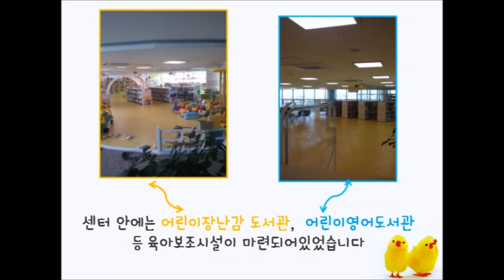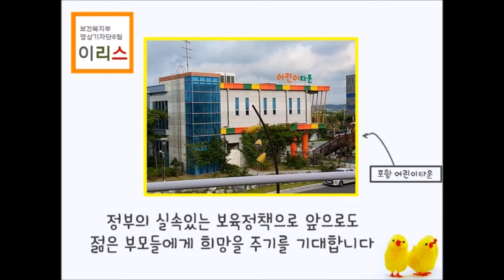[따스아리 기자단] 맞춤형 보육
[따스아리 기자단] 맞춤형 보육에 대해 알고 계시나요? 맞춤형 보육은 필요한 보육 서비스를 필요한 만큼 제공해서 개개인의 상황에 맞게 선택하여 이용할 수 있는 제도입니다. 실속있고 믿을 수 있는 보육서비스를 통해 안심하고 내 아이를 맡길 수 있게 된다니 참 든든하죠? 부모와 아이가 모두 행복한 맞춤형 보육에 대해 이리스팀이 동영상으로 알려드립니다.